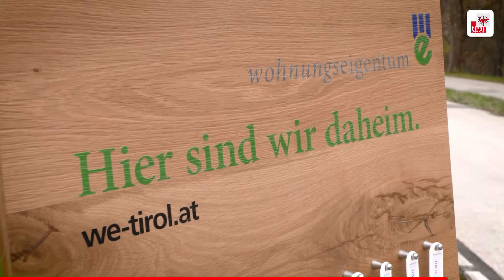5 Euro Wohnen in Kitzbühel